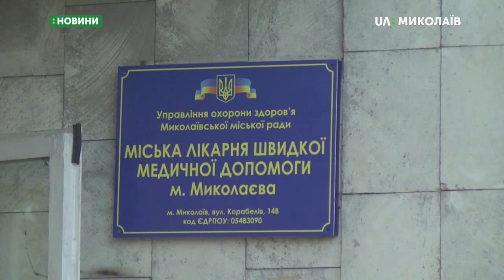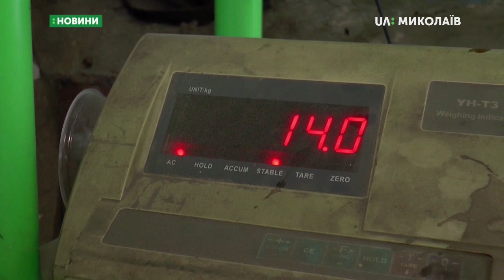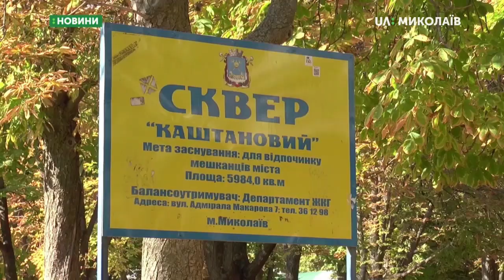10.10.2019. Новини. 13:30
Новини
Інформаційна картина дня (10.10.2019) поглядом кореспондентів телеканалу UA: Миколаїв (випуск новин — 13:30):
- обшуки в обласній Державній фіскальній службі. Слідчі бюро розслідувань підозрюють співробітників податкової міліції у складанні підроблених документів;
- розслідування ДТП у якій загинуло двоє поліцейських триває;
- працівникам обласного комунального підприємства «Миколаївоблтеплоенерго» обіцяють виплатити заборгованість по зарплатні;
- в Миколаєві діє пункт прийому каштанів. Містяни можуть здати зібрані плоди та отримати за них гроші.